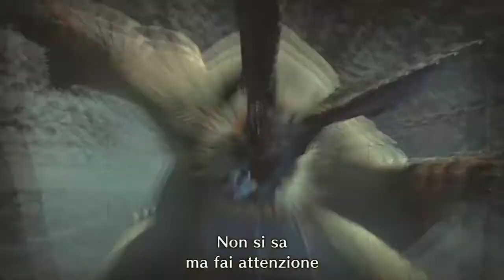Monster Hunter Rise gameplay #5 ita